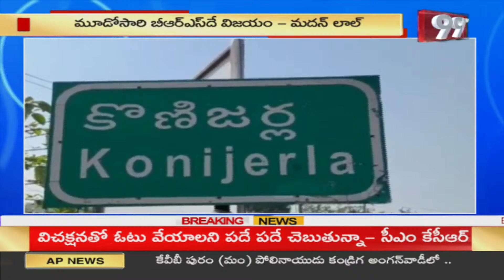కాంగ్రెస్,బీజేపీ చెప్పే మాటలు నమ్మొద్దు.. మదన్ లాల్ | BRS Ex MLA Madan Lal | 99TV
99TV Telugu LIVE | AP News | Telangana News | 99TV Telugu Live TV Channel